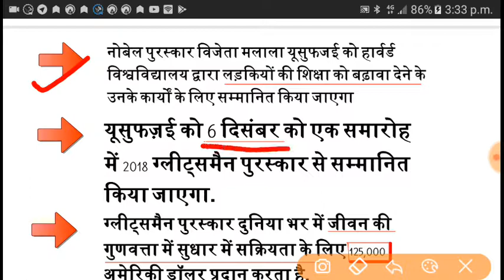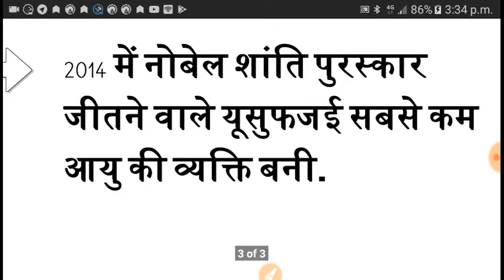हार्वर्ड विश्वविद्यालय द्वारा मलाला यूसुफज़ई को ग्लीट्समैन पुरस्कार से सम्मानित किया जाएगा